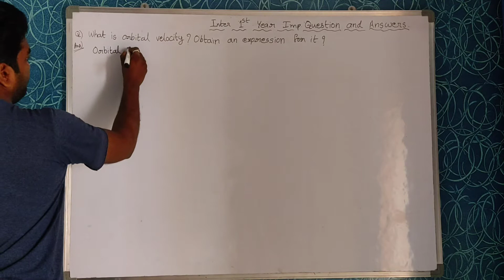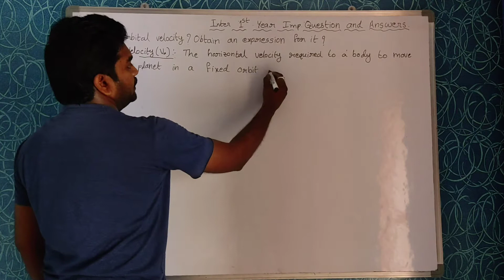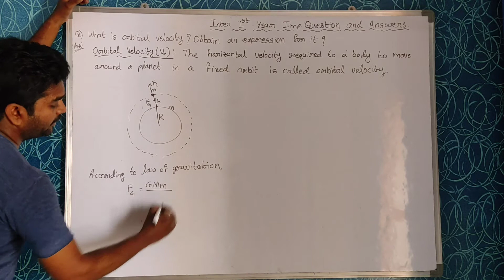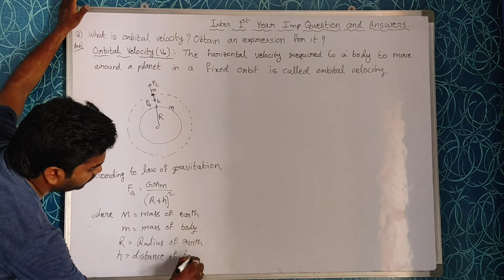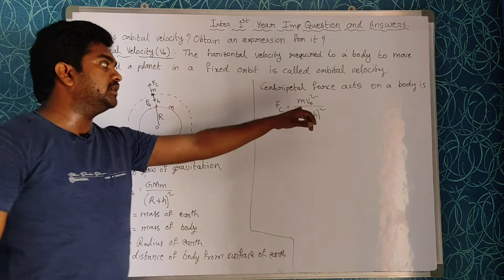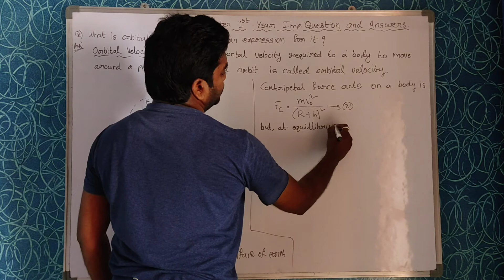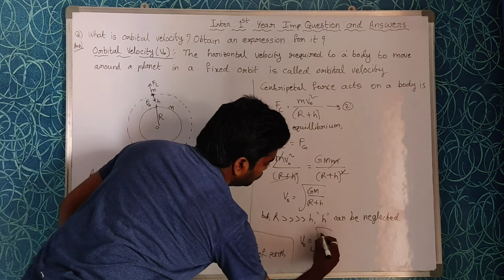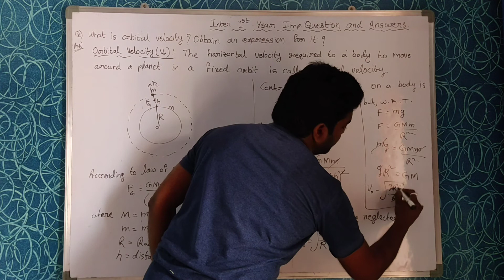ORBITAL VELOCITY IMP(4M), GRAVITATION, INTER 1ST YEAR